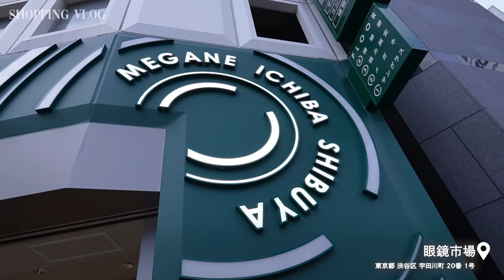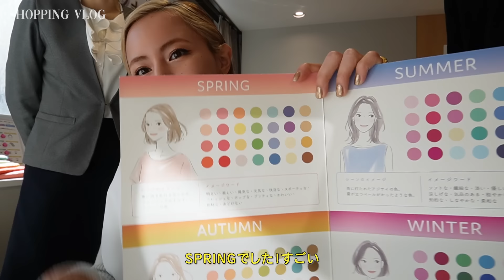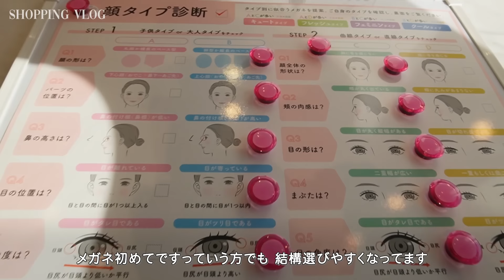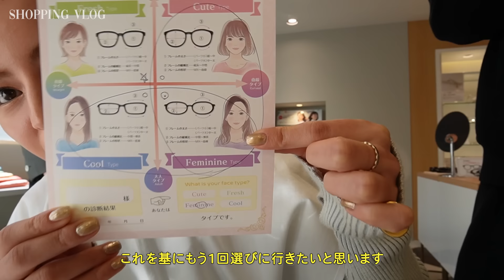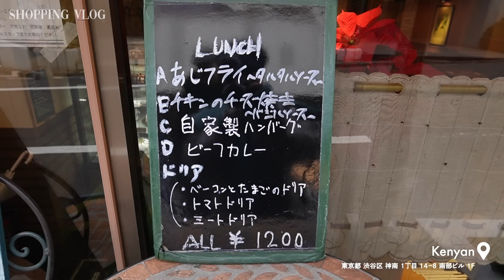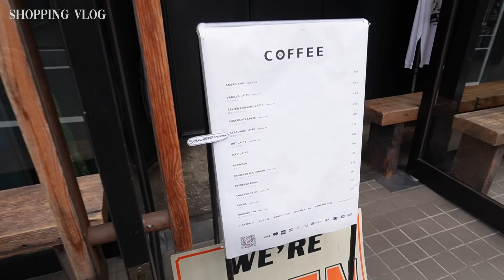渋谷デート : 私の今したい事を詰め込んだ1日🤍新しいメガネ/器探し/古着屋さん/カフェ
【購入したフレーム】
AN-33 CHA
【購入したレンズ】
調光レンズ

《Shiki Style》
【Official Site】